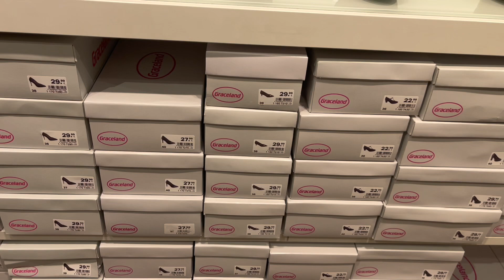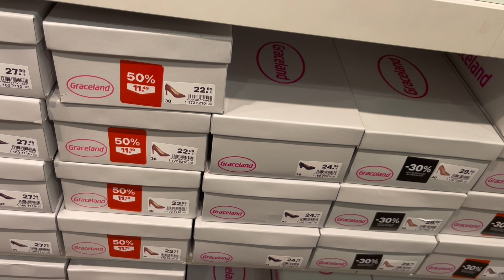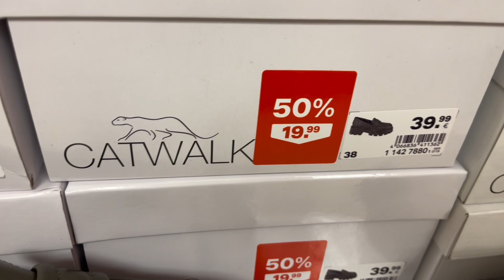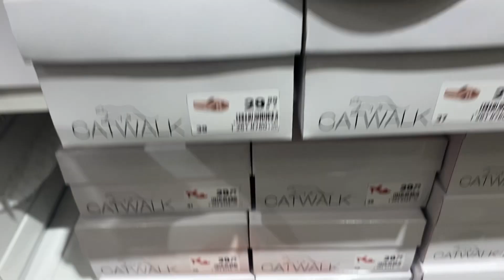DEICHMANN Women’s new collection June 2023